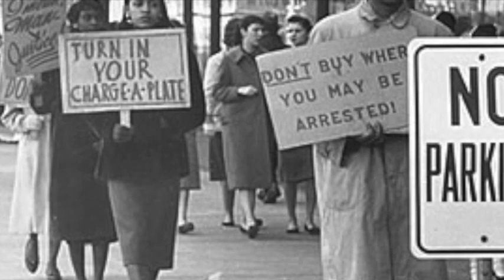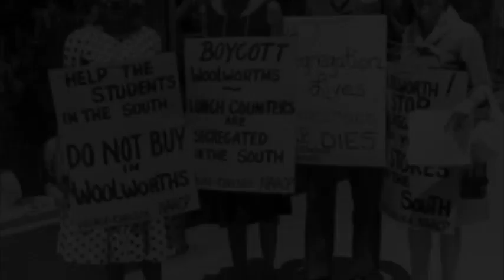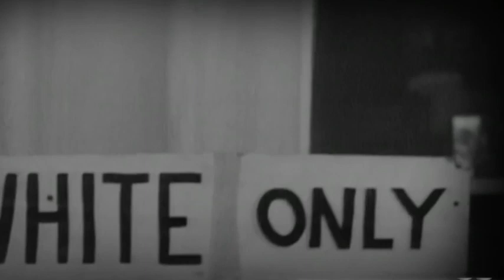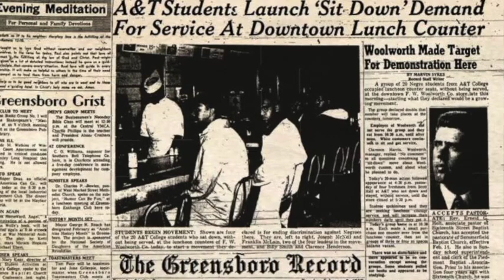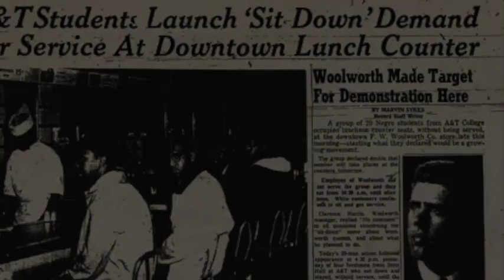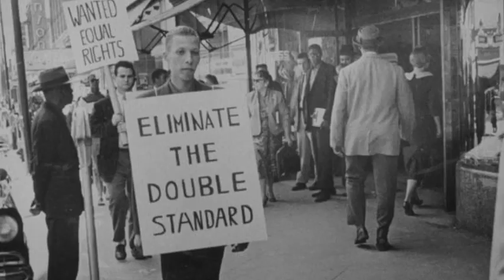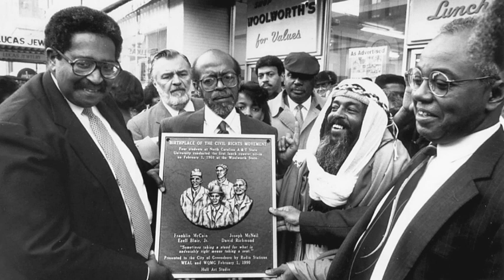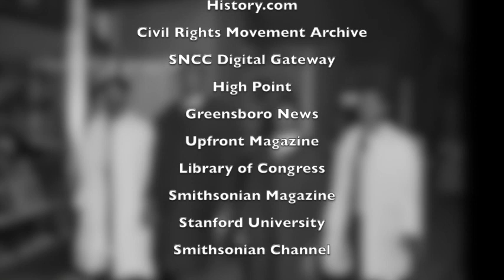Greensboro Four Jay White Leilan Cook National History Day 2024 Richland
National History Day video for Jay White and Leilan Cook from Richland.  2024.